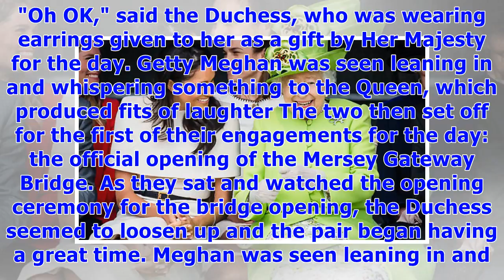༊Meghan Markle and the Queen: All the DETAILS and PICTURES of their day in Chester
Meghan and the Queen travelled to Chester overnight, enjoying the luxury of the seldom-used Royal Train. The royal women picked very different outfits for the day. The Queen wore a green outfit - in honour of the ‘green for Grenfell’ tribute for the anniversary of the devastating fire - by Stewart Pravin, a hat by Rachel Trevor-Morgan and white gloves. The Duchess wore a cream, caped dress by Givenchy (who designed her wedding dress), had no hat or gloves and wore her hair down. As they disembar...